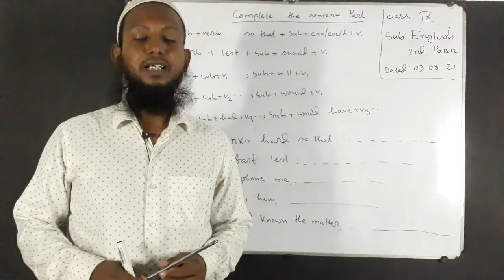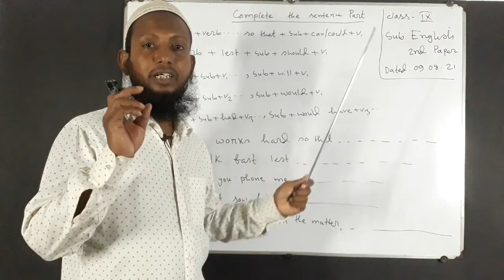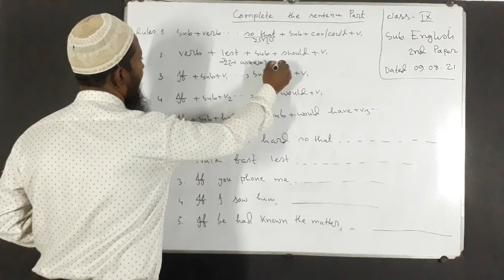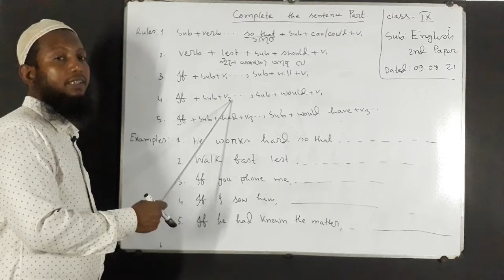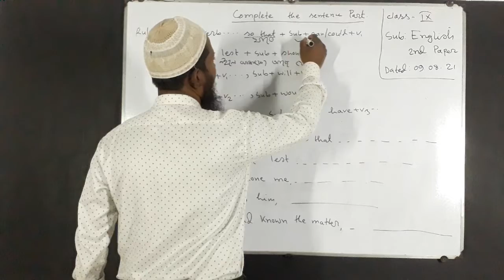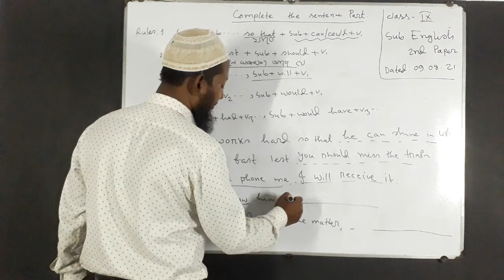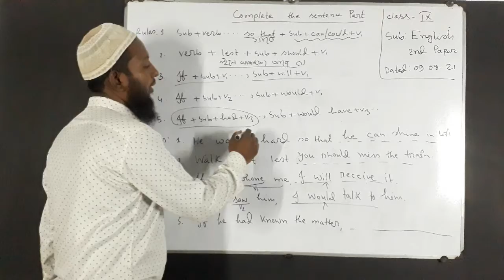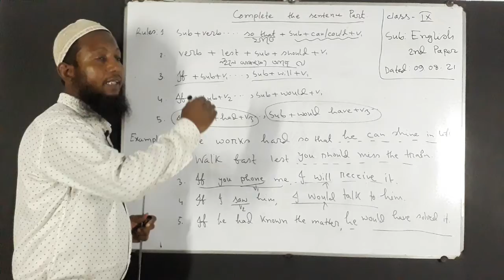Class 9; English 2nd Paper; Part 1; 2nd Semester 2021